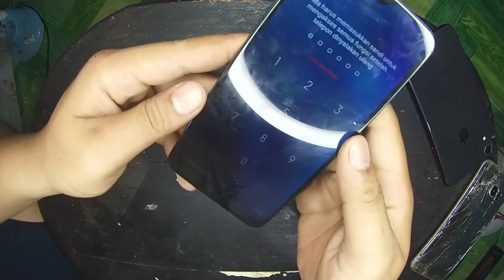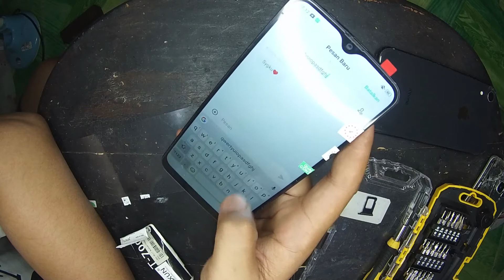Cara MengGanti Lcd oppo A11k || Langsung di tes tuannya!!!!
Di Video kali ini aku  ganti Lcd OPPO A11k.
Jadi temen aku beli hp bekas, berapa hari pake lcdnya renggang di biarkan terguncang" karena di pake ngojek, setelah itu hpnya kerasukan. udah kami coba cara" di youtube masih saja kesurupan, dan kami memutuskan mengganti lcd baru. dan aku jadikan konten tutorial. selebihnya simak video sampe akhir terimakasih

Ada bayang" Projec tapi belum ada modal 😁 Yang baik, Bantu ya.
agar Projec" yang ada di kepala aku Terealisasikan😁 terimakasih